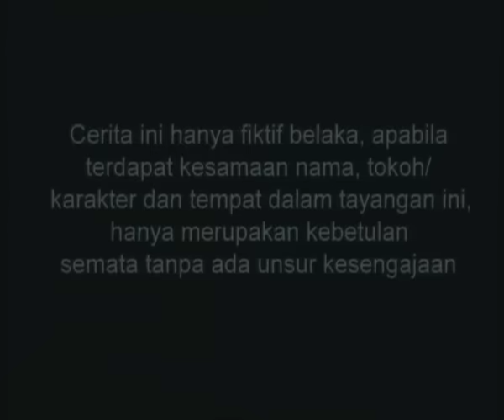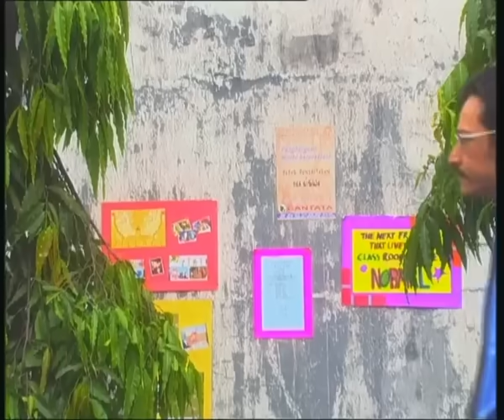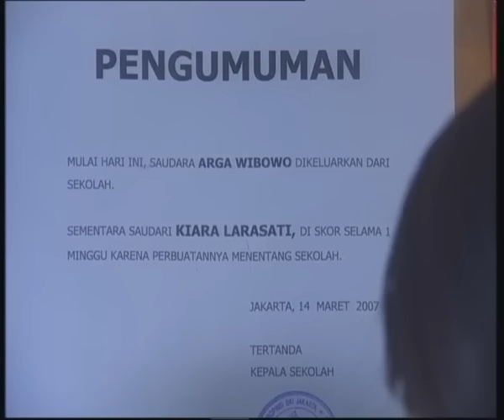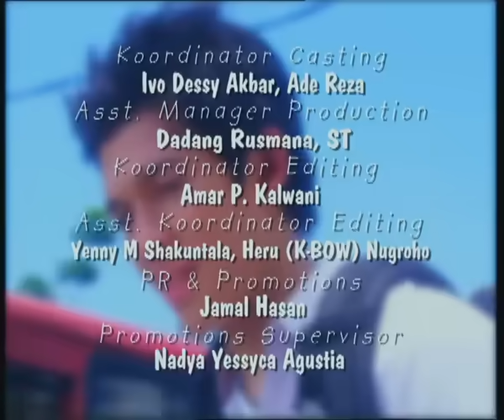LOVE - Episode 03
Selamat Menonton